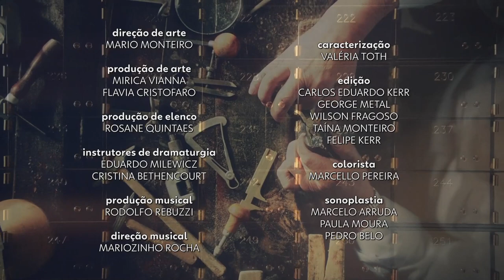Transição: Império/Amigos da Sanfona histórias de São João - 19/06/21 - TV Veres Mares Fortaleza